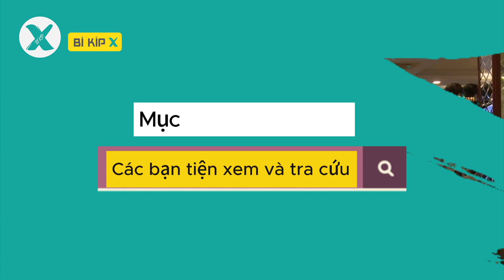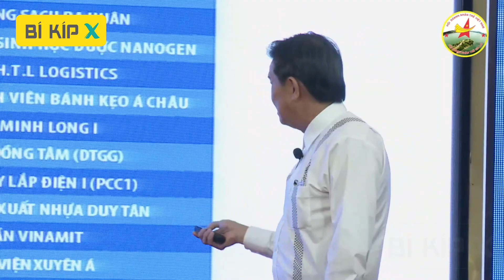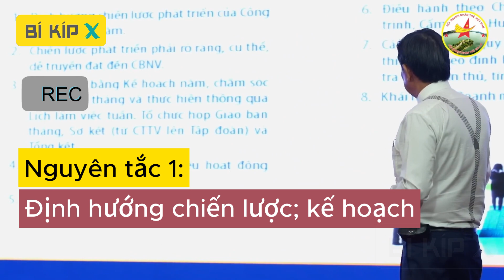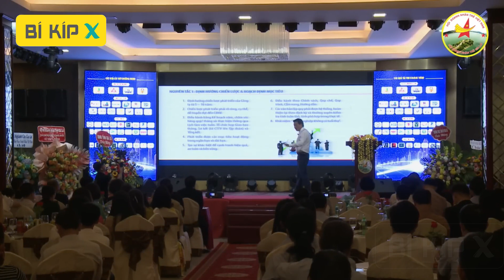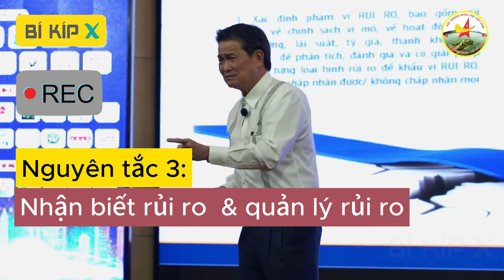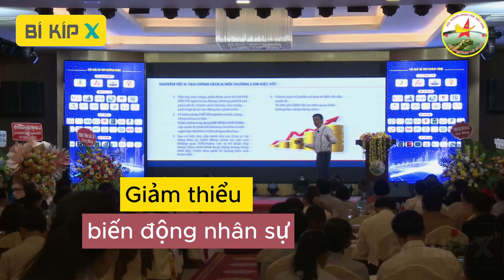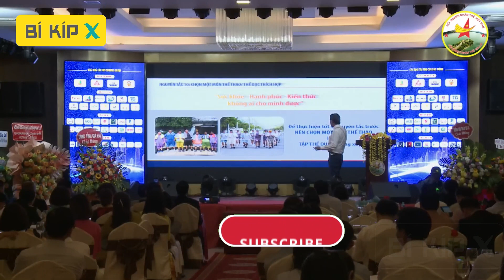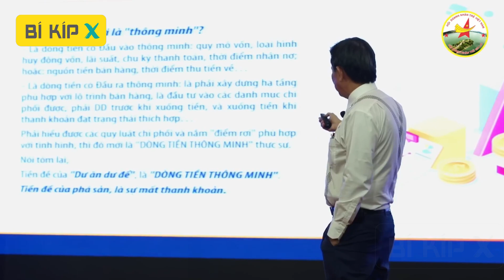Cấp QUẢN LÝ, CHỦ DOANH NGHIỆP nên xem clip này - Rất giá trị (Ông ĐẶNG VĂN THÀNH - Chủ tịch TĐ TTC)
📺𝐍𝐨̣̂𝐢 𝐝𝐮𝐧𝐠 𝐯𝐢𝐝𝐞𝐨 𝐧𝐚̀𝐲:
▶️ PHẦN GIỚI THIỆU
       Vai trò doanh nghiệp tư nhân  (05:21)
       Câu lạc bộ thương hiệu Việt  (07:37)
▶️ PHẦN NỘI DUNG
Ban kiểm soát  (09:27)
Hội đồng quản trị  (10:31)
Cạnh tranh là chuyện bình thường (11:21)
      “Một tổ chức không thi đua thì không tiến bộ”
      “Điều hành bằng khối óc, dẫn dắt bằng con tim”
💢 5 VAI TRÒ CỦA DOANH NHÂN  (12:35)
(1) Tạo giá trị gia tăng cho xã hội  (13:10)
 Cán cân thương mại (xuất siêu, nhập siêu)   (15:13)
(2) Tạo giá trị gia tăng cho khách hàng   (15:51)
 Tối ưu chi phí sản xuất, giảm giá bán cho khách hàng  (16:30)
(3) Tạo giá trị gia tăng cho Cán bộ nhân viên   (17:36)
 Cán bộ nhân viên họ cần gì?   (18:14)
(4) Tạo giá trị gia tăng cho Nhà đầu tư (19:17)
 Trách nhiệm đồng vốn (cổ tức, trái tức, lãi suất)?   (19:41)
 Thị trường tài chính phải có 2 thị trường (thị trường vốn + thị trường tiền tệ)  (20:24)
 Thị trường vốn có 2 dạng (chứng khoán nợ, chứng khoán vốn)   (21:13)
(5) Trách nhiệm với ngân sách (22:38)
 Sổ sách càng minh bạch thì càng tiếp cận được thị trường vốn   (23:26)
 Đi tìm khách hàng thì rủi ro thấp; để khách hàng tìm mình thì rủi ro cao  (24:21)
 Không phải doanh nghiệp nhỏ hay lớn; mà là làm tốt hay không tốt  (26:35)
 Không phải vị trí cao hay thấp; mà là làm được việc hay không  (28:40)
(***) Uy tín tạo ra tiền, Tiền tạo ra uy tín   (29:44)
💢 10 NGUYÊN TẮC VỚI CƠ QUAN HÀNH PHÁP (ĐIỀU HÀNH)   (30:45)
(1)  Định hướng chiến lược, kế hoạch  (30:59)
Tầm nhìn chiến lược 5 năm, 10 năm  (31:03)
Điều hành theo kế hoạch năm; quý/tháng/tuần  (33:32)
Tháng 10 phải có kế hoạch năm sau  (33:54)

(2) Tự tin quyết đoán & điều hành phân quyền   (35:55)
Quy chế do cơ quan lập pháp ban hành; quy trình do cơ hành pháp ban hành  (35:58)
Văn bản lập quy có theo thời kỳ  (36:55)
Doanh nhân thì có tuổi thọ; doanh nghiệp thì không có tuổi thọ   (37:47)
Phân quyền thì quyền dài lâu; tập trung quyền thì quyền ngắn hạn   (38:50)
Hiền tài và Nhân tài   (40:40)
Chức danh bổ nhiệm phải có thời hạn   (42:13)

(3)  Nhận biết khẩu vị rủi ro & quản lý rủi ro  (43:43)
Rủi ro về con người là rủi ro lớn nhất   (44:18)
Chính sách 15 ngày nghỉ phép bắt buộc   (45:57)
(Giám đốc lưu động)
Xử lý bệnh ngôi sao vị trí nhiều rủi ro  (46:09)

(4) Phát huy khả năng làm việc nhân viên  (47:03)
Chia sẻ tầm nhìn, tạo động lực cho nhân viên   (47:06)
Khách hàng nội bộ, quan trọng không thua gì khách hàng bên ngoài   (48:05)
Kỹ năng giao tiếp là rất quan trọng   (48:37)

(5) Phân công đúng người, đúng việc  (49:59)
Phân công công việc thông qua sơ đồ tổ chức    (50:02)
Cảm giác và Cảm xúc  (50:17)

(6) Phát huy vai trò lãnh đạo    (51:03)
Lãnh đạo cấp trung gian là cầu nối    (51:06)

(7) Trân trọng ý kiến đóng góp    (52:26)
Phát huy trí tuệ tập thể    (52:29)
Lưu ý khen thưởng, và cả khích lệ bằng tinh thần    (52:40)

(8) Tạo chính sách, môi trường làm việc   (53:11)
Hợp đồng chức danh    (53:25)
Giảm thiểu biến động nhân sự    (55:20)
Cổ phiếu ESOP    (56:02)
Hiểu đúng về Start up    (58:08)
Gần gũi nhân viên nhưng không xề xòa    (59:26)

(9) Tự hoàn thiện bản thân    (01:00:27)
Các kỹ năng cần thiết lãnh đạo cần rèn luyện    (01:01:44)
Phát triển kỹ năng hùng biện (đọc sách đọc báo nhiều)   (01:04:22)
Lãnh đạo là phải có khả năng khái quát    (01:05:25)

(10)  Chọn một môn thể thao rèn luyện sức khỏe    (01:06:38)
Lao tâm nhiều, cần vận động để cân bằng    (01:07:11)
(***) NHỮNG ĐIỀU CẦN PHÂN BIỆT VÀ LƯU Ý    (01:08:48)
Có tật thì có tài; khác với có tài thì sinh tật    (01:09:00)
Tự tin chứ không phải tự cao    (01:09:04)
Bảo thủ và Cục bộ    (01:09:05)
Xử lý cục bộ bằng kinh tế; không bằng hành chánh được    (01:09:20)
Ê-kip và Bè phái  (01:10:14)
Lợi dụng chức quyền tư lợi cá nhân    (01:10:30)
Tâm lý sợ thuộc cấp giỏi hơn mình    (01:10:47)
Say mê công việc, nhưng không say mê quyền lực    (01:10:49)
Phát triển không kiểm soát được, đừng bao giờ phát triển    (01:10:51)
Thiểu số tích cực    (01:11:00)
Tư duy của tôi    (01:11:42)
Công cụ của lãnh đạo là gì?    (01:11:58)
Tâm – Tầm – Tài    (01:12:15)
Doanh nhân phải có tố chất này?   (01:13:31)
Thế nào là dòng tiền thông minh?   (01:16:32)
Đầu tư chi phối; đầu tư tài chính (36%; 49%; 51%; 65%)   (77:09)
Dòng tiền và thanh khoản   (01:17:46)
Vai trò của kế toán quản trị    (01:18:31)
📆 𝐋𝐢̣𝐜𝐡 𝐮𝐩 𝐯𝐢𝐝𝐞𝐨 𝐦𝐨̛́𝐢:
       ⏱Thứ 3 (lúc 3h00 chiều)
       ⏰Thứ 7 (lúc 9h00 sáng)
📺 𝐍𝐨̣̂𝐢 𝐝𝐮𝐧𝐠 𝐤𝐞̂𝐧𝐡:  Kiến thức túm gọn về
        ✅ Phát triển cá nhân
        ✅ Phát triển kinh doanh